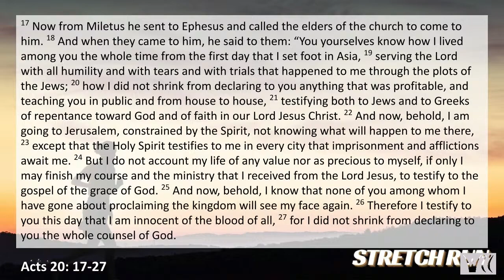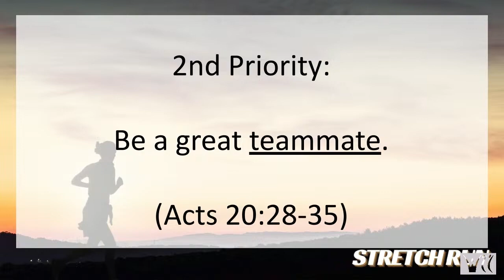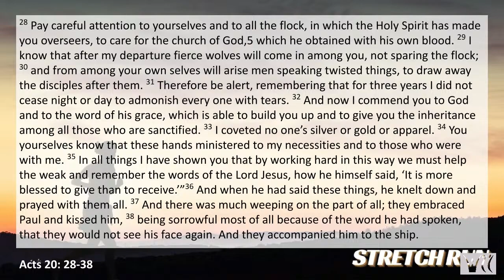Paul & the Ephesian Elders | Acts 20:17-38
Have you ever watched a romantic movie, or walked into a restaurant to see an elderly couple sitting on one side of the booth and thought, "I want my
relationship/marriage to be like that?" Paul summons the Ephesian Elders to meet with him and it's the kind of meeting that should inspire the church and church leaders to build relationships just like them.